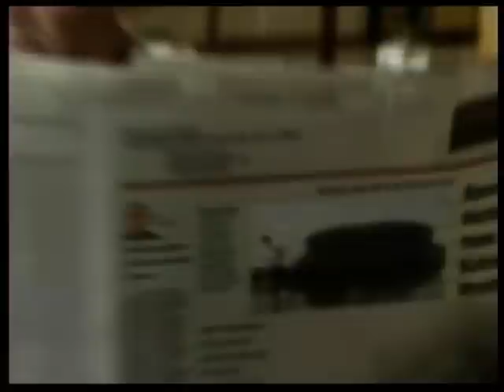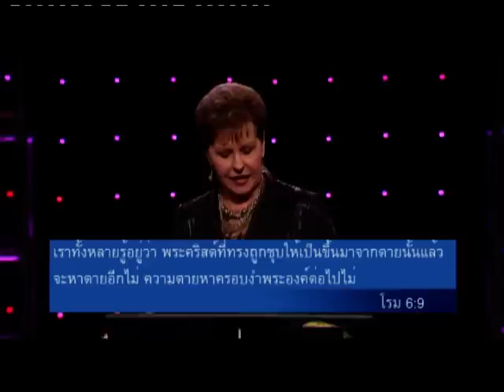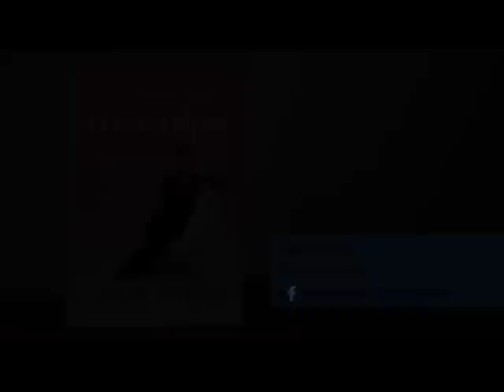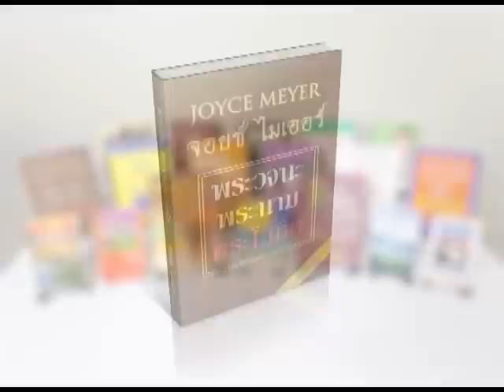966-2 | รายการชีวิตเปี่ยมสุขทุกวัน - ออกไปจากเมืองแห่งความรู้สึกผิด ตอน 2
ออกอากาศทาง :  ช่องโทรทัศน์ดาวเทียม สถานีเอ็นบีที (เชียงใหม่) หรือ
PRD3 จานพีไอเอส ช่อง  267
จานทรู (TRUE C Band) เลขช่อง 199 ,
จานทรู (TRUE C-KU Band) เลขช่อง 899 , จานไอพีเอ็ม (IPM) เลขช่อง 158 ,
จานไอเดียแซท (IDEA Sat) เลขช่อง 110

วัน จันทร์ - ศุกร์ เวลา 21:00 - 21:30 น.

55/2ต.ริมกก อ.เมือง, Chang Rai, Chiang Rai, Thailand 57000